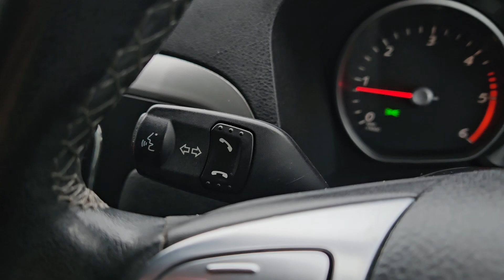WM64RKZ - FORD GALAXY